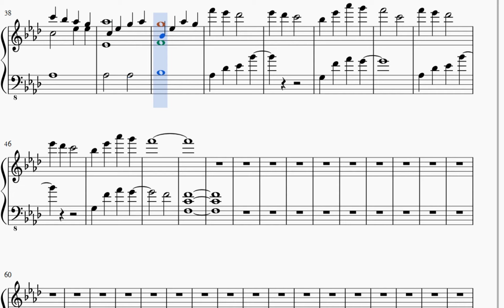Dancing Light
A short and simple song made on Musescore c:.